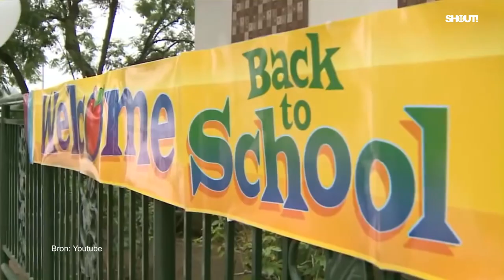SHOUT! Nieuws - September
Louise Fafié en Iris presenteren het nieuws van september.